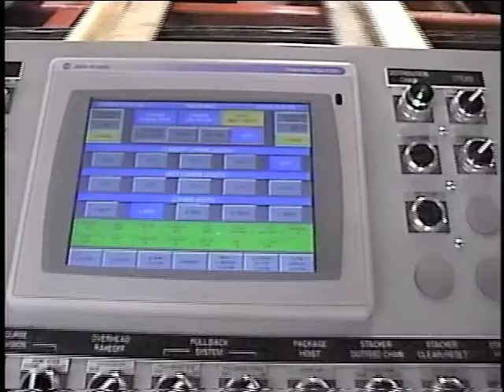GBI Lumber Stacker - Spearfish Forest Products - Part 5 of 9